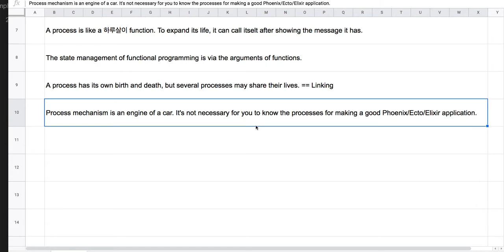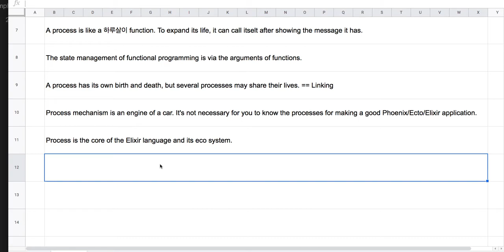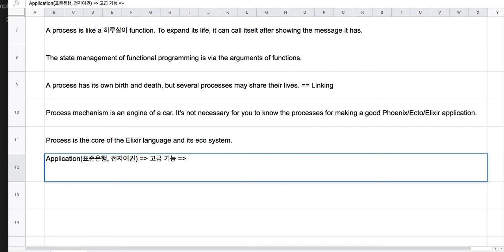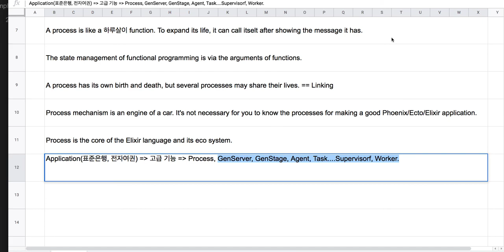[엘릭서 기초] 021 - CH09. Playing with Processes(5/5)